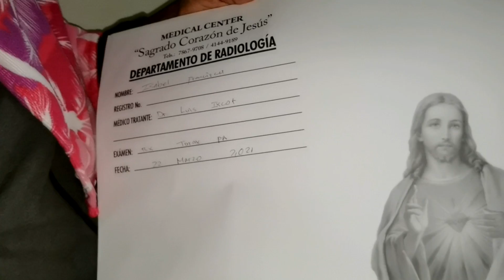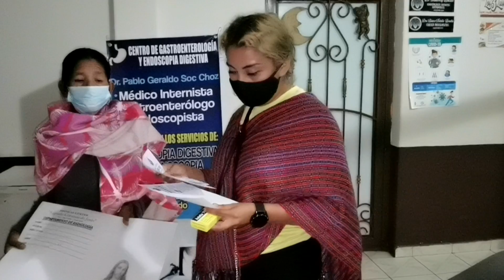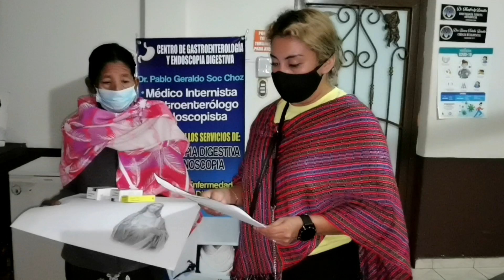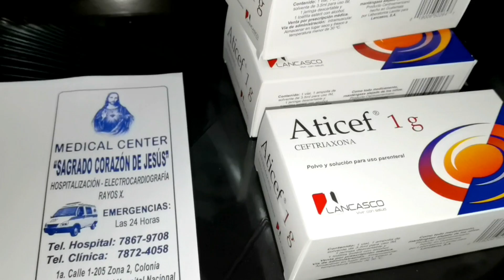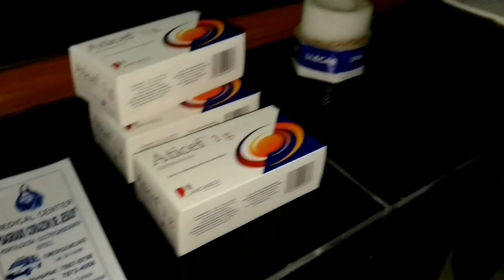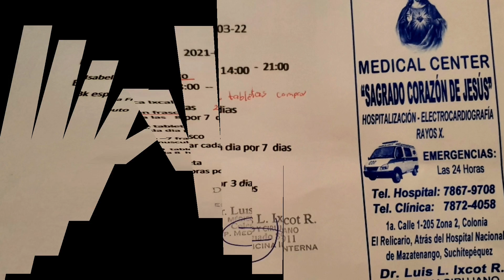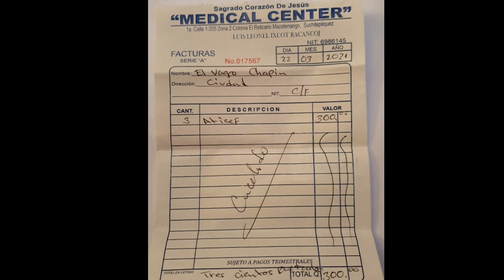NO esperabamos estos resultados. ESTO DIJO EL MÉDICO.